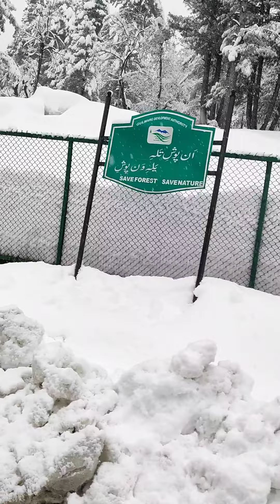Gulmarg Kashmir Drive Slowly 2022 heavy snowfall @Bilal vlogs